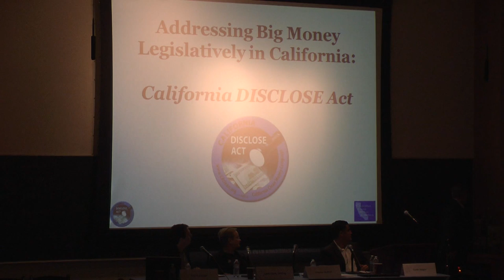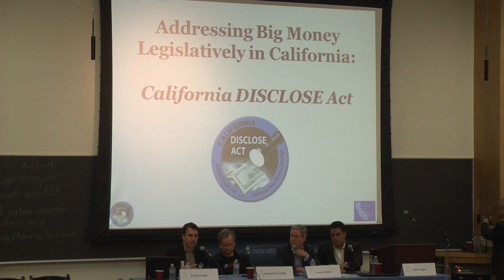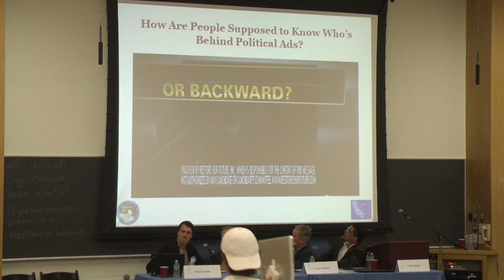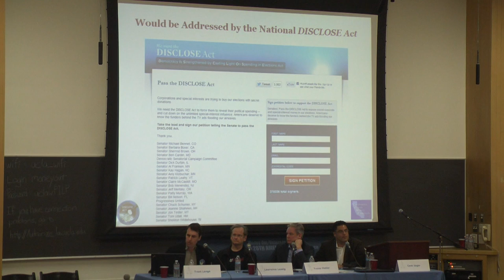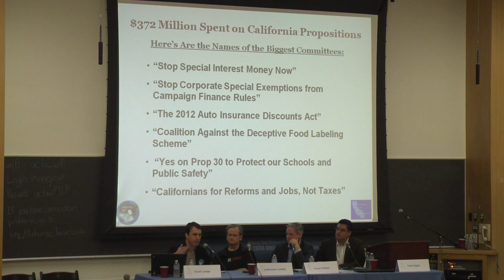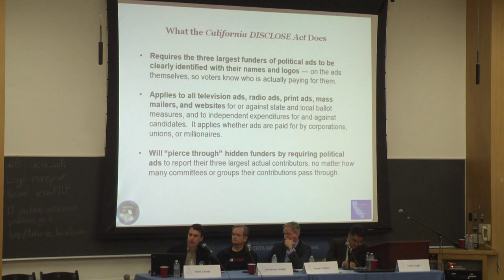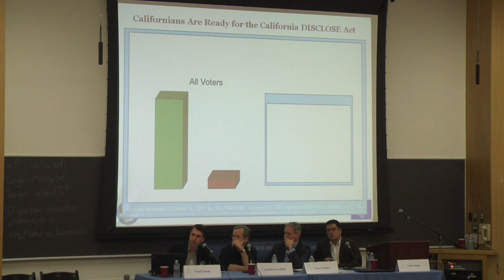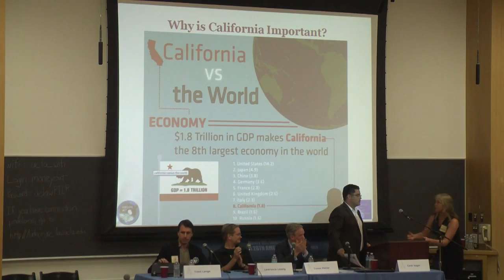Legislative v. Constitutional Remedies (Money Out Voters In Conference)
from the Money Out Voters In Conference, Saturday Nov 17, 2012​ at UCLA School of Law.

Legislative v. Constitutional Remedies: The potential and limits of legislative solutions. Moderator: Cenk Uygur (host, The Young Turks), Trevor Potter (Campaign Legal Center), Lawrence Lessig (Harvard Law School), Trent Lange (California Clean Money Campaign)​

Our democracy is in danger. The influence of big money over our government grows steadily as the power of individual American citizens weakens every day. Due to historic Supreme Court decisions, giant contributions from wealthy individuals and corporations shapes who gets elected and what they do once in office. Big money increasingly dominates our economic, environmental, and social policies. It's time for Americans to take back their government.​